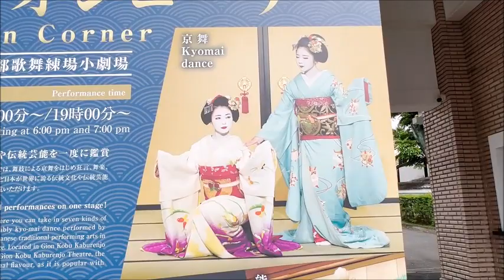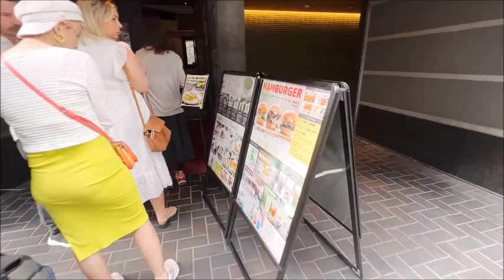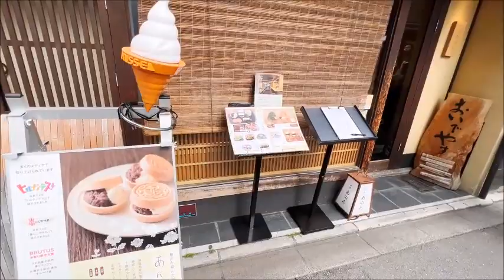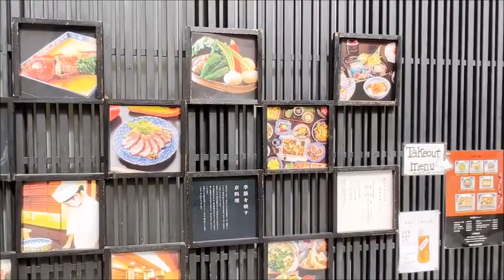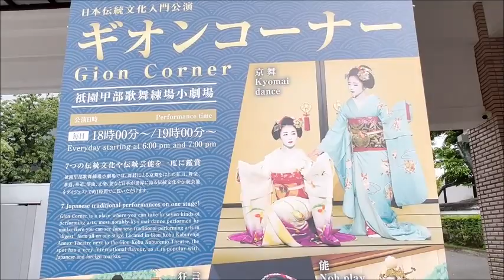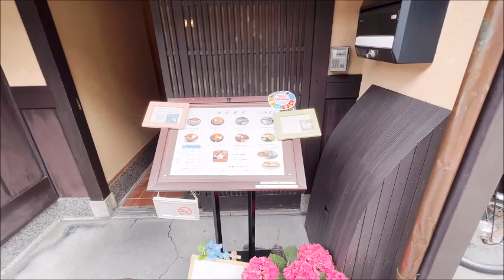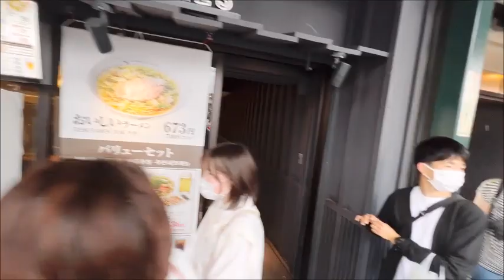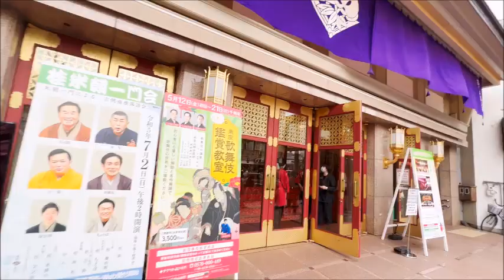京都の初夏🎐祇園めぐり🍉【Early summer🍉Gion St.KyotoJapan】